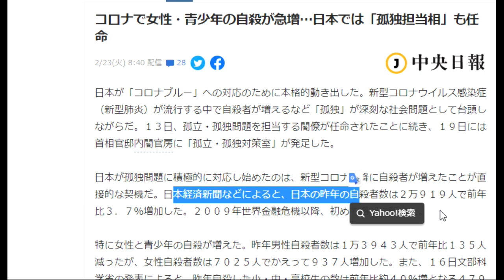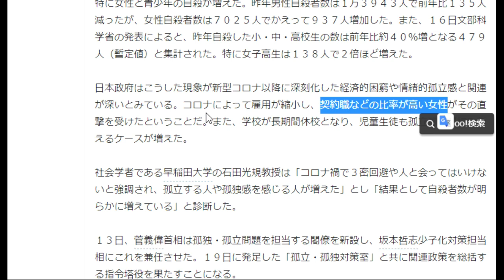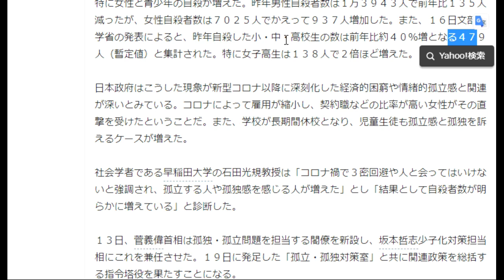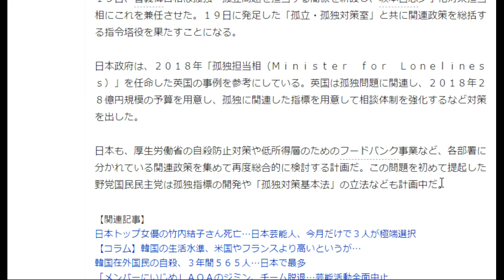【隠居TV】財務省よ！反省せよ！「将来世代へのツケ」とは国債が積みあがる事ではない！